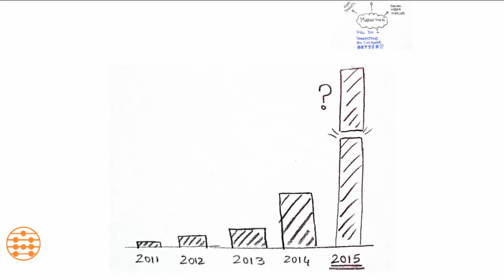Building Teams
Talk to us about our Ai and ML Career programmes at: 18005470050 (Toll Free)